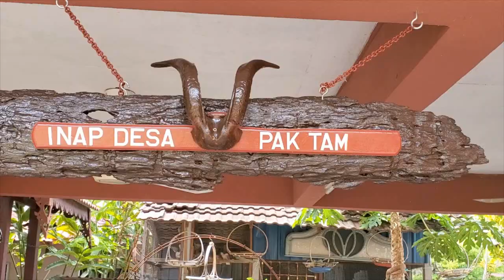Bubur Lambuk Batu 7 Lekir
Penyediaan bubur lambuk oleh sukarelawan Kg. Tersusun Batu 7 Lekir diteruskan lagi. Bubur ini diinfaq oleh orang ramai  untuk semua penduduk kariah masjid. Oleh kerana PKPP belum berakhir, kerja-kerja dibuat mengikut SOP.